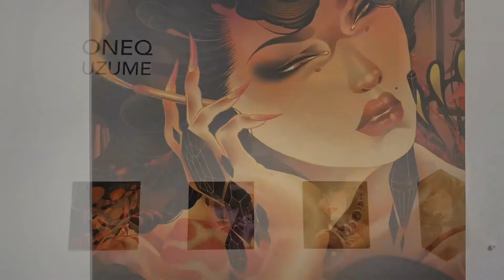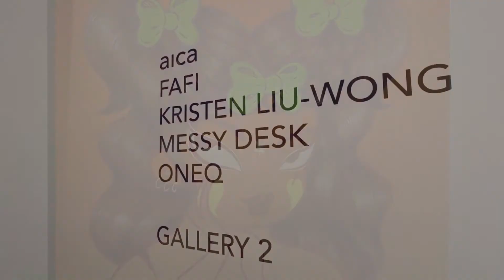5-Artist Exhibition | aica, Fafi, Kristen Liu-Wong, Messy Desk and ONEQ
We've brought together five female artists whose work collectively shapes an eye-popping show not to be missed. Told through the lens of their own unique narratives, this is a show that celebrates color, life, fantasy, fun, and the beauty and drama of womanhood. The preview for aica's "Reincarnation", Fafi's "Love and Fafiness", Kristen Liu-Wong's "Let the Mirror Move First", "Messy Desk's Friends in Wonderland" and ONEQ's "Uzume" can be requested now.

This show coincides with "Part 2" of our milestone 15th Anniversary Show. All shows on view from May 22 - June 26, 2021.